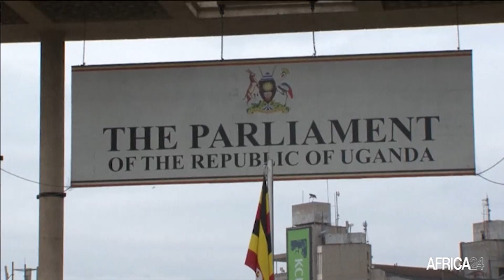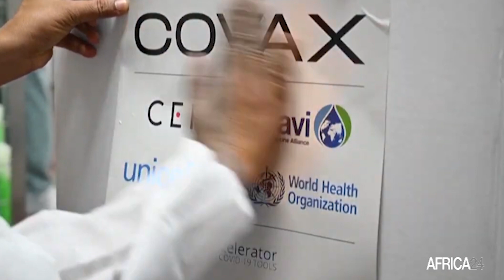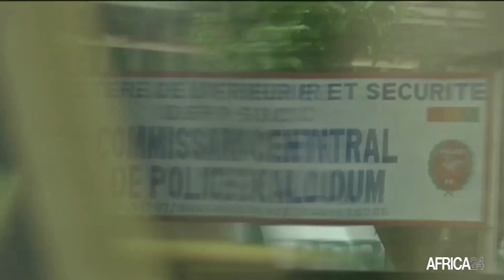LE JOURNAL DU COVID-19 DU 07 MARS 2021